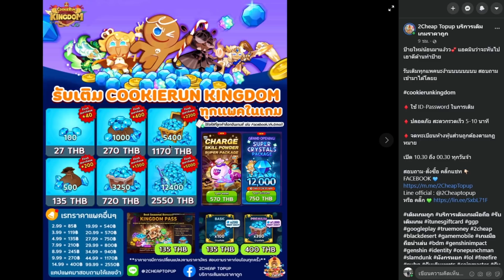Cookie Run Kingdom : ความสำคัญของ Arena ( แค่เล่นเก็บเศษก็รับ Epic ฟรีไปเลย! )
💙 เติม COOKIE RUN : kingdom เพียงบอกว่ามาจาก Daniel Studio

สวัสดีครับผมชื่อ เดียลแน่ เอ๊ย! แดเนียล ขอฝากตัวด้วยนะครับ
สามารถติเตียนและรับชมผลงานของเราได้ที่ช่อง Youtube นี้ 👈
ดาวน์โหลดเกม Cookie Run: Kingdom ได้ทั้ง IOS และ Android
แล้วคุณล่ะ! พร้อมจะสนุกไปกับอาณาจักรคุกกี้แล้วหรือยัง 💻🥳

📧 ติดตามข่าวสารได้ที่ช่องทาง Fanpage Cookie Run: Kingdom :

หรือ Fan Page ติดตามพวกเราผ่านช่องทางนี้ 🌍 :

ไม่พลาดคลิปใหม่ๆจากพวกเราด้วยนะครับ 💪🤙